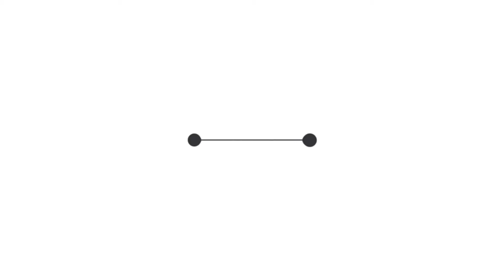Stir Fried Salted Egg with Fish Fillet 咸蛋黄鱼片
Ingredients:                              食材:

Fish marinated                        鱼柳腌制

Fish fillet x2                              鱼柳 x2
White pepper 1/2 tspn          白胡椒半茶匙
Salt 1/2 tspn                            盐巴半茶匙
Sesame oil 1 tspn                   芝麻油 1茶匙
Egg x1                                        鸡蛋 x1
Potato starch 2 tbsp              马铃薯粉 2汤匙

Salted egg sauce                    咸蛋黄酱

Salted egg yolks x4                咸蛋黄 x4
Butter 2 tbsp                            牛油 x2汤匙
Curry leaves x2 stalks           咖喱叶 x2茎
chilli padi x2                             小辣椒 x2
Red chilli x1                              红辣椒 x1
Garlic x2 cloves                       蒜 x2瓣